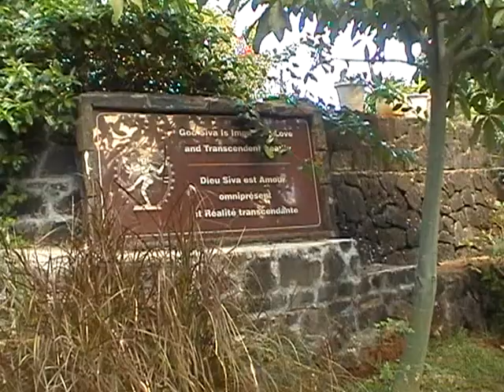Henrietta_Clemencia_Murali_Mauritius